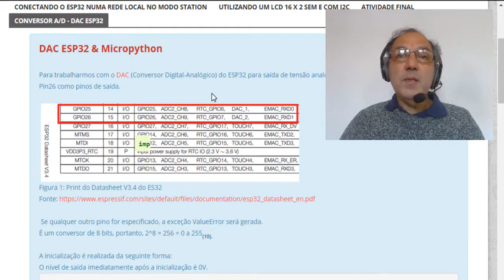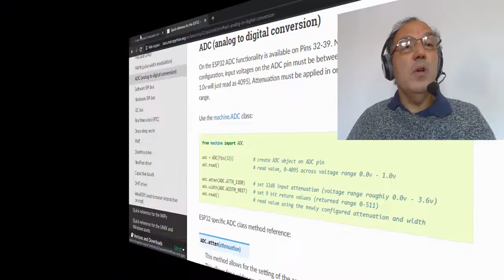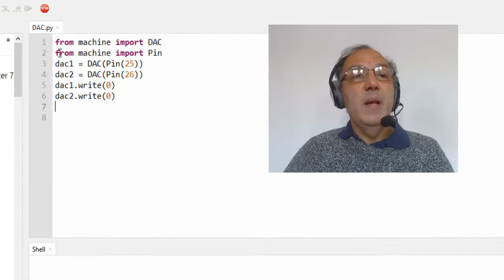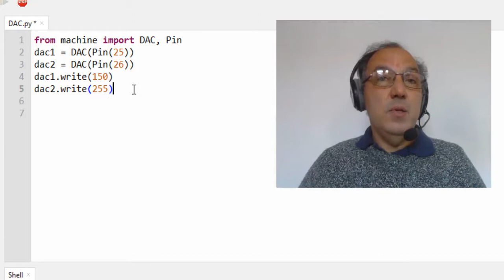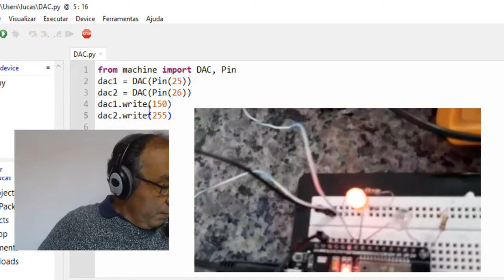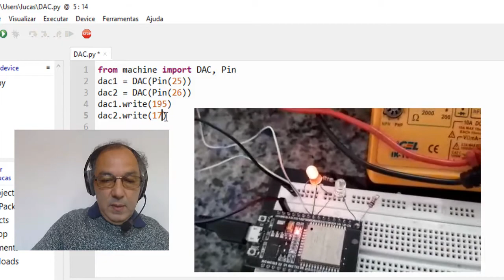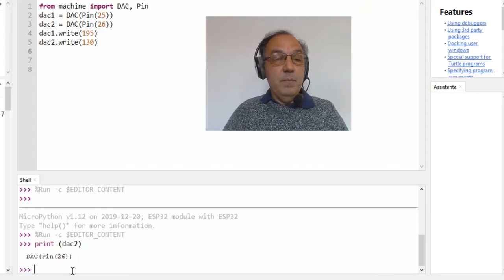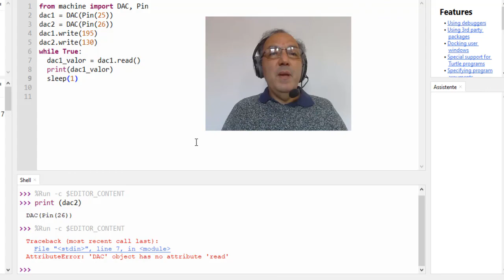Sistema Embarcado com ESP32 e Micropython - Aula 15: DAC - Conversor Digital/Analógico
Aula 15: Iremos verificar os pinos configuráveis como saída do Conversor Analógico/Digital do ESP32.